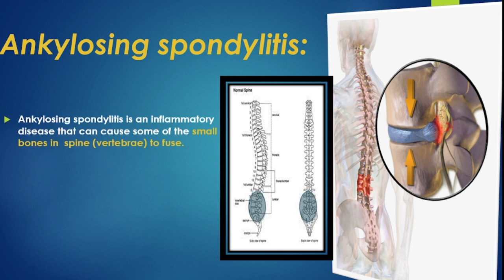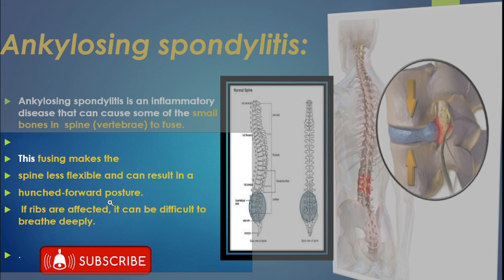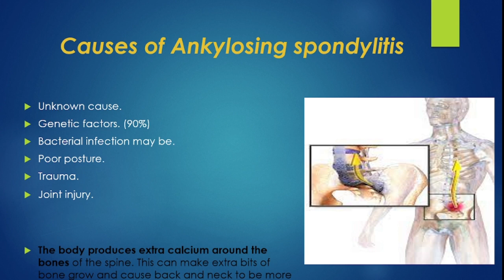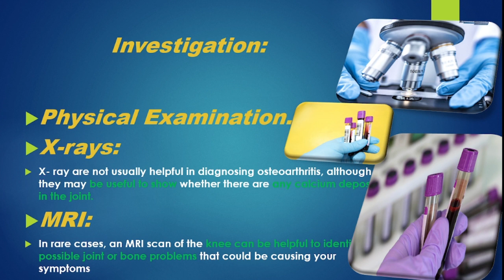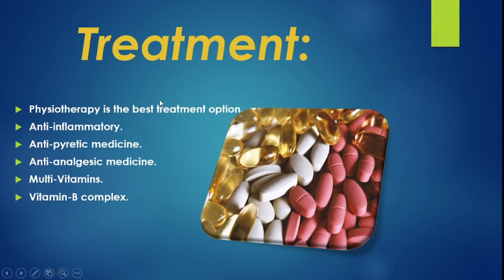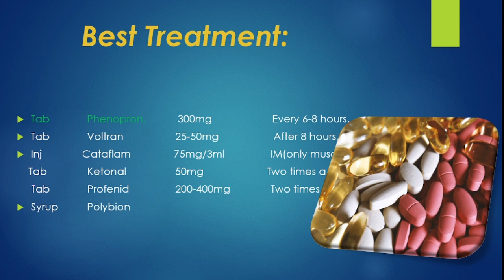Ankylosing Spondylitis, Causes, Symptoms, Medicine, Treatment in Hindi/Urdu |Spine pain | Back pain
My New channel "Health Faster "
In this video we will talk about the main causes of Ankylosing Spondylitis,
Its treatment symptoms, and diagnose of Ankylosing Spondylitis,
Ankylosing spondylitis is a type of arthritis that causes inflammation in the joints and ligaments of the spine#AnkylosingSpondylitis#spinepain#lowbackpain